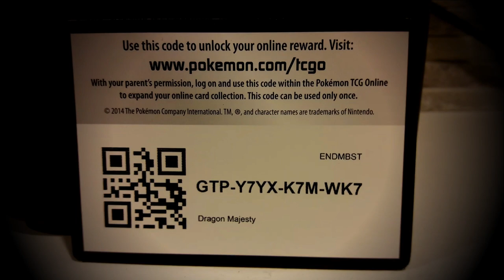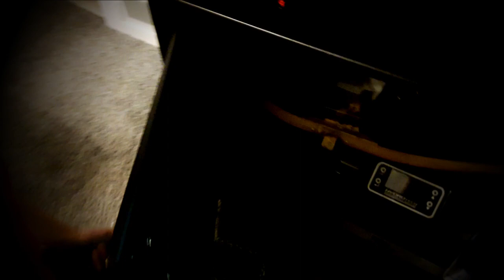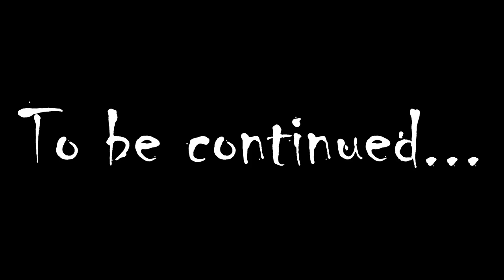Granny In Real Life: Day 3! We found a Tranquilizer!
Day 3: Granny In Real Life! We found a Tranquilizer!

It's day 3 and Dad and Bentley need to escape! Can they do it? or will Granny get sick of this game and make sure they can never escape?! Watch and find out!